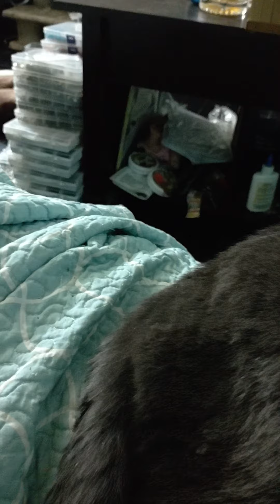intestinal uncoolness, insomnia, and art stuff.